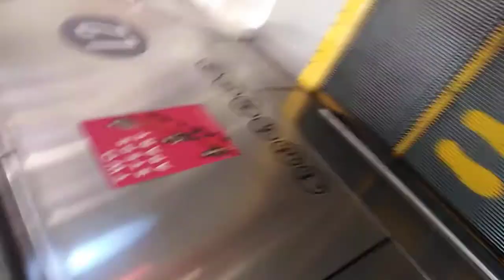RIDING AN ESCALATOR WITHOUT CONTEXT